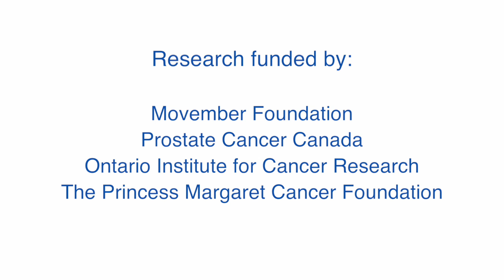Mutation in prostate tumours shown to change epigenetic identity, the make-up of DNA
Prostate cancer researchers at The Princess Margaret Cancer Centre have mapped the impact of an acquired genetic defect found in about 50% of patient tumour samples. The discovery also identifies the specific cell signalling pathway to target with compounds already being investigated in pre-clinical testing.